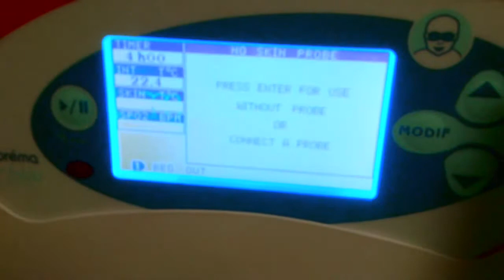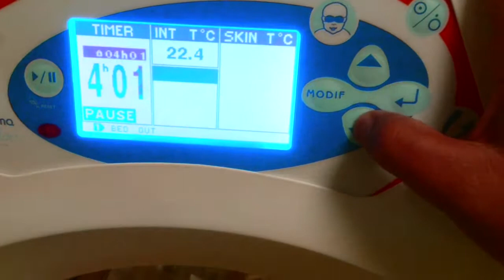Medical Equipment Testing Procedure, Phototherapy unit MEDIPREMA, Power on self test part 1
MEDIPREMA phototherapy unit offers a complete range of high performance and reliable equipment to give the best light quality, to broadly expose the skin surface and optimize the position of the baby in relation to the light source by the use of adjustable height stands.

JAUNDICE is a frequently observed problem with neonates. Phototherapy is the most used solution. JAUNDICE is a yellow discoloration of the skin, mucous membranes, and the whites of the eyes caused by increased amounts of bilirubin in the blood.

O'BLOO 360 DEGREE  PHOTOTHERAPY CRADLE